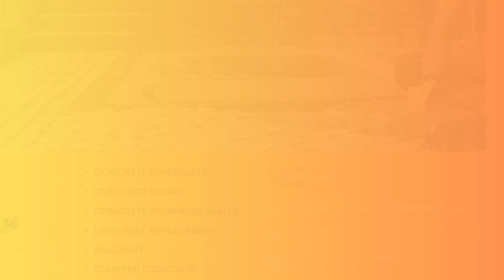Driveway Replacement?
Concrete Contractors Colorado Springs specializes in fixing damaged driveways and making them look brand new again. We offer a wide range of driveway repair services such as filling in cracks, fixing potholes, leveling uneven surfaces, and more.
Our team is highly skilled and equipped with the best tools to ensure a successful repair. We only use durable and long-lasting materials to guarantee that your driveway will remain in excellent condition for years to come.
Don't wait until your driveway gets worse, give us a call today to schedule your driveway repair appointment. We guarantee excellent service and affordable prices.